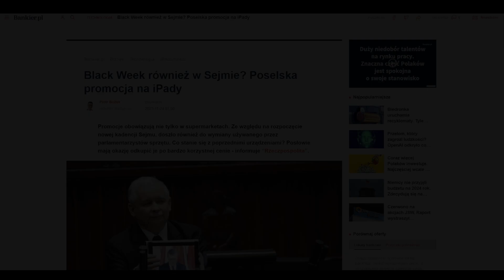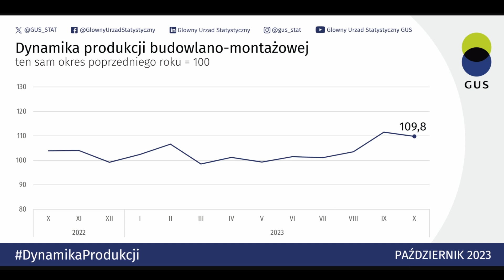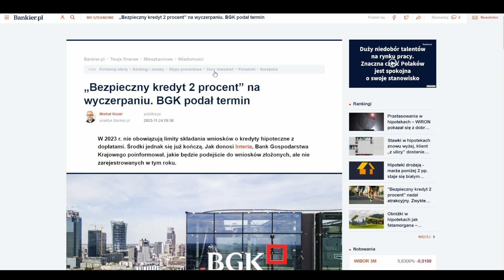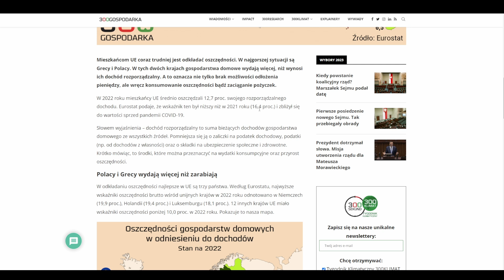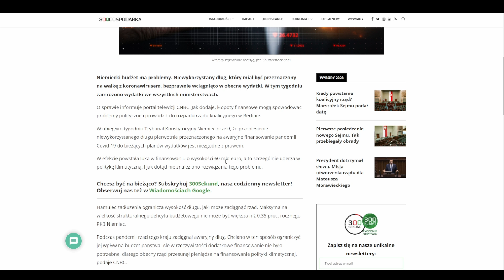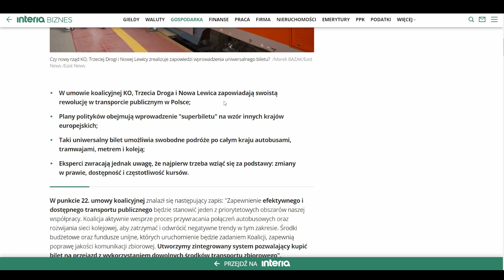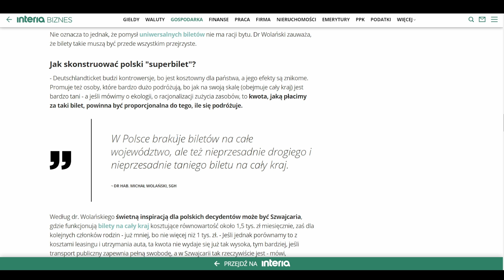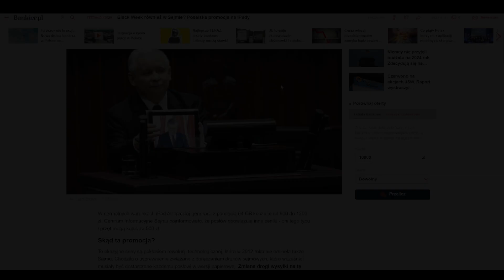Posłowie kupią tablety za bezcen! - Najważniejsze Informacje Tygodnia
Sprzedaż detaliczna w Polsce wygląda coraz lepie, już wkrótce prawdopodobnie skończy się Bezpieczny Kredyt 2%, a politycy mają swój black friday. Między innymi o tym mówię w Najważniejszych Informacji Tygodnia

77% rachunków inwestorów detalicznych odnotowuje straty pieniężne w wyniku handlu kontraktami CFD u niniejszego dostawcy CFD.

Moim zdaniem inwestycje w akcje to najlepszy sposób, żeby obronić swoje pieniądze przed inflacją. Inflacja w Polsce jest ogromna, więc należy chronić swój kapitał. Na tym kanale mówię jak inwestować w akcje, jak się bronić przed inflacją. Praktycznie o pieniądzach, praktycznie o swoich inwestycjach, praktycznie o inwestowaniu w wartość. GPW jest świetnym miejscem do pomnażania kapitału, więc tutaj będę publikował filmy na temat:
➡ giełdy
➡ oszczędzania
➡ inwestycji
➡ akcji
➡ i wiele wiele więcej

Zapraszam na film pt.: "Posłowie kupią tablety za bezcen! - Najważniejsze Informacje Tygodnia NIT"